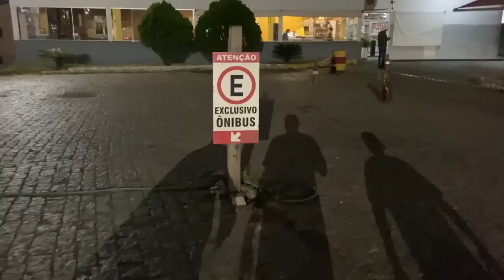DE FLOGUEIROS A CAMINHONEIROS, VIAGEM EM COMBOIO 😍